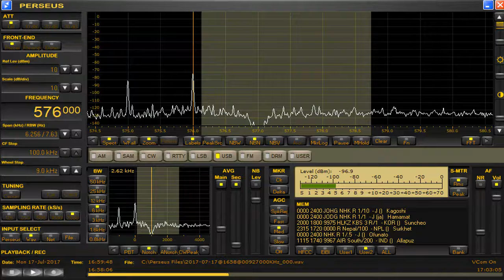576 kHz Myanmar Radio closing annoucement and National Anthem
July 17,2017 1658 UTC